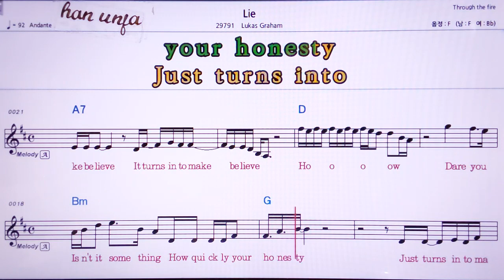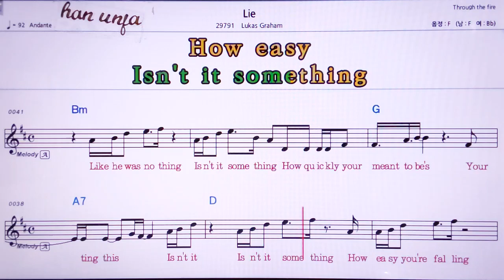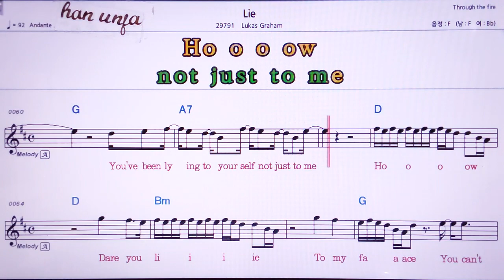💖Lie/Lukas Graham 👍MR,노래방, 악보, 코드,Karaoke With Sheet Music